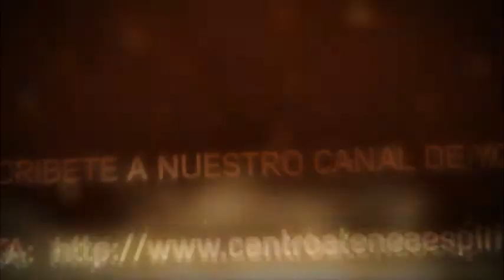ARCTURIANOS ESCALERAS DE ASCENSION.